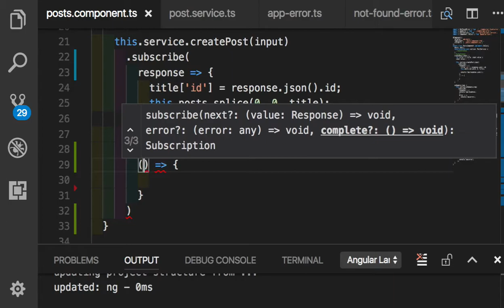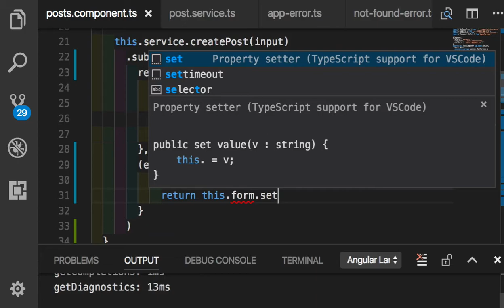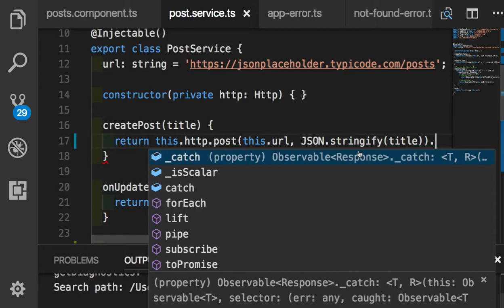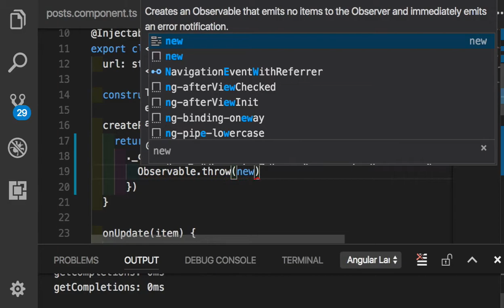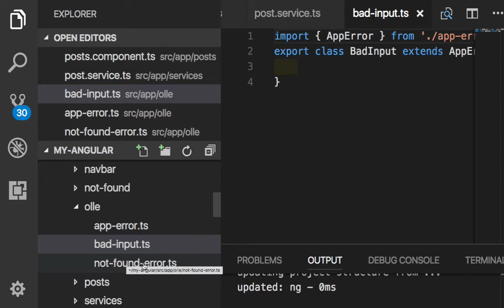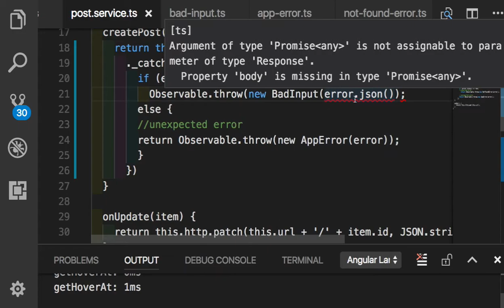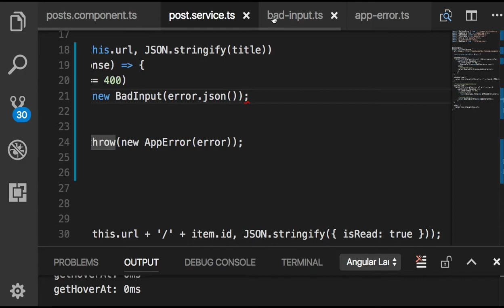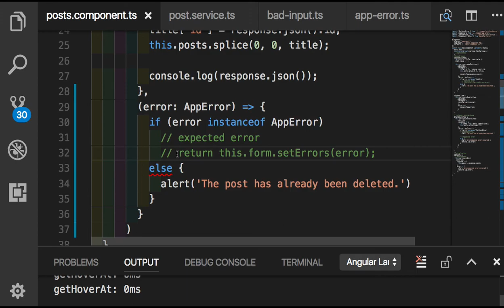Angular 064 - 연습 문제 해설